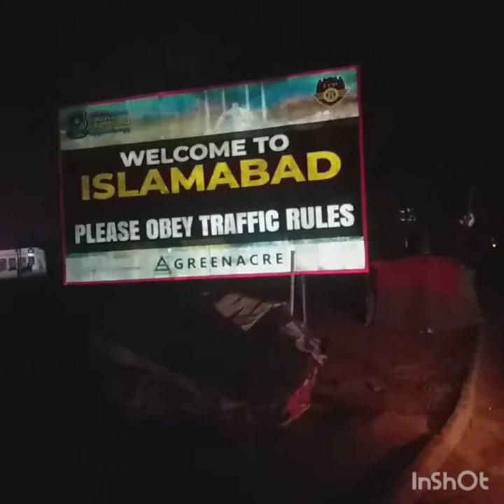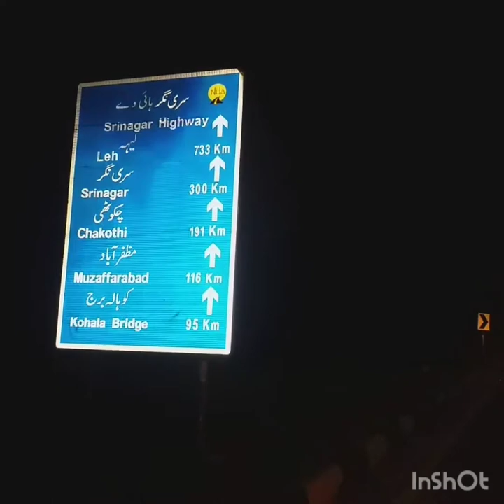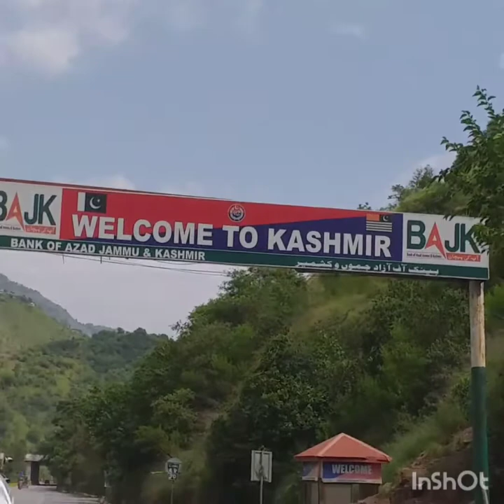Visit to Neelam valley/ Azad Kashmir ki Neelam valley / wadi-e-neelam ki sair